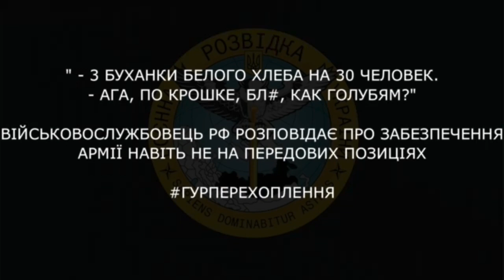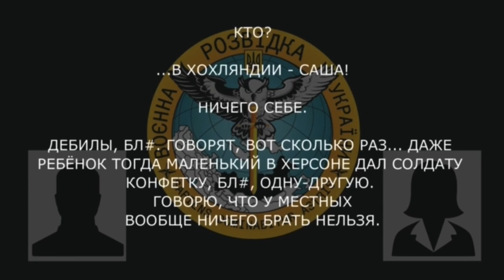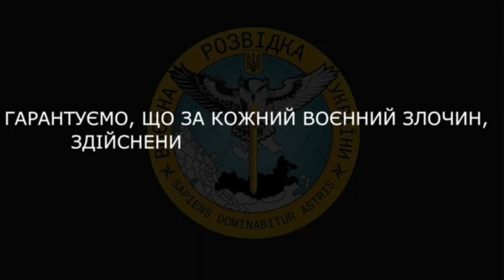"ТРИ БУХАНКИ БЕЛОГО ХЛЕБА НА 30 ЧЕЛОВЕК. АГА, ПО КРОШКЕ, БЛ#, КАК ГОЛУБЯМ?"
Військовослужбовець рф розповідає про жахливе забезпечення їхньої армії, і це навіть не на передових позиціях:

▪️ Три буханки хліба на 30 осіб;
▪️ 15 км довелося йти, щоб взяти більше хліба;
▪️ Взводний наказав зарізати корову;
▪️ На три дні привезли стільки їжі, якої вистачає для однієї людини на одну добу.